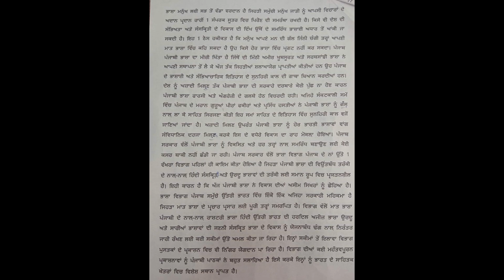PUNJABI SHORTHAND DICTATION PASSAGE FOR TEST